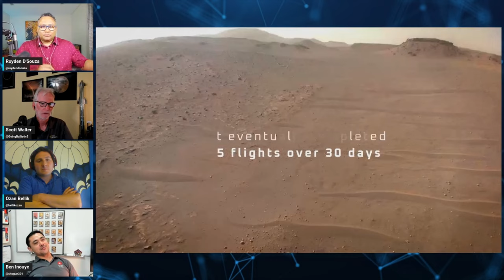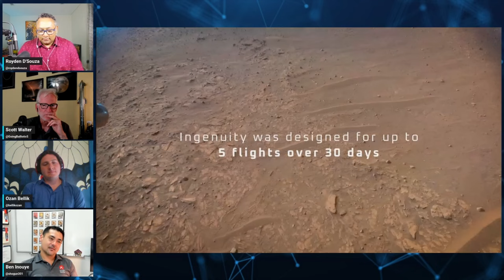SHOCKING: NASA Just Killed All Active Mars Helicopter Programmes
BRACE FOR THIS!
NASA/ JPL engineer Ben Inouye confirms that NASA's MSR review has effectively ended all active Mars helicopter programmes. I speak to Ben Inouye, Scott Walter and Ozan Bellik on @overthehorizon, about what this means for Mars research programmes.